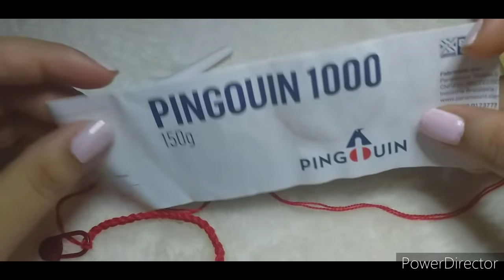VESTIDO A CROCHET/*MODELO SARA*/ 0 A 3 MESES / PASO A PASO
Hola chicos y chicas Bendición el día de hoy les traigo este vestido  a crochet espero les guste.
con amor para ustedes 🤗

El tamaño muchas veces varía según el gancho e hilo que utilicen y sobre todo su tención al tejer! 🧶

❣IMPORTANTE⁉️
Mis videos tutoriales los realizo con mucho amor para mis suscriptores, cualquier comentario ofensivo, vulgar o de bullying será eliminado. muchas gracias!

🚫NO UTULIZAR MI VIDEO, IMAGENES O FOTOS BAJO NINGUNA CIRCUNSTANCIA SIN MI CONSENTIMIENTO.
🚫MIS PATRONES SON DE USO PERSONAL, PUEDES VENDER EL PRODUCTO FINAL HECHO POR TI UTILIZANDO TUS FOTOS, NO COPIES NI DUPLIQUES MIS VIDEOS/ DISEÑOS PARA OTROS MOTIVOS.
✅POR FAVOR DA CREDITO A LA AUTORA DEL DISEÑO CUANDO PUBLIQUES ALGUNA FOTO YA SEA MI DISEÑOS O DE OTRA ARTESANA. RESPETEMOS EL DERECHO DE DISEÑADOR Y EL TRABAJO DE LOS DEMAS. GRACIAS

💖Pinteres: fani_Crochet

Que Dios las Bendiga🙌